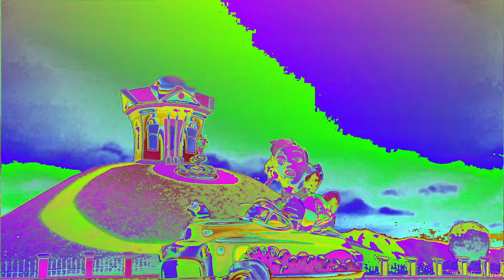The Mine Song in Synth 2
Software Used:
VEGAS Pro 19.0
Orange Vocoder